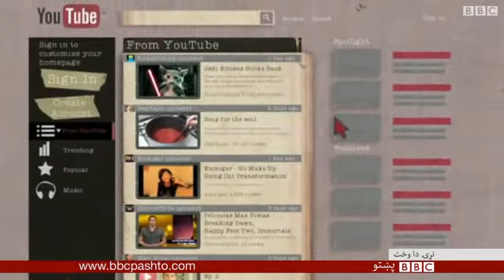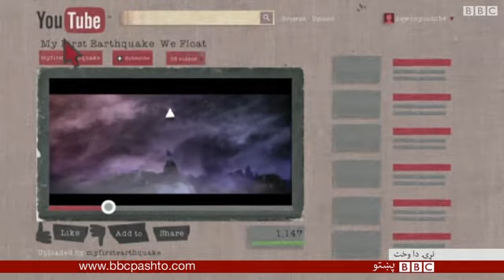کلېک: د ټکنالوژۍ له ډګره تازه خبرونه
​   امازون شرکت غواړي د ټکنالوژۍ داسې الې جوړې کړې چې خبرې به هم ورسره کولی شئ. د نورو ډېرو کارونو تر څنګ به یې یو کار دا وي چې د سودا لېست به درته لېکي او د کور د حرارت درجه به مو برابروي.